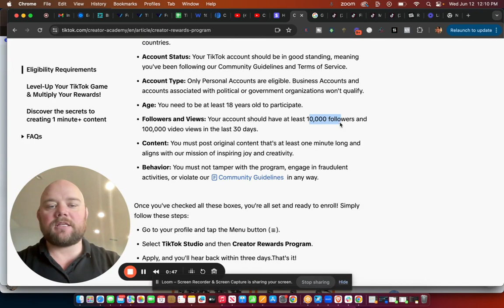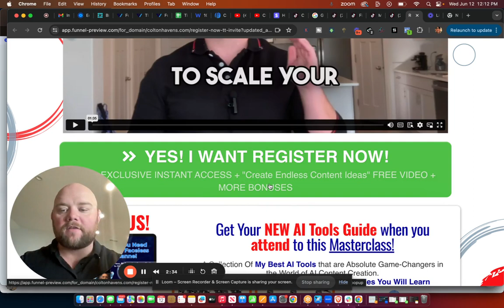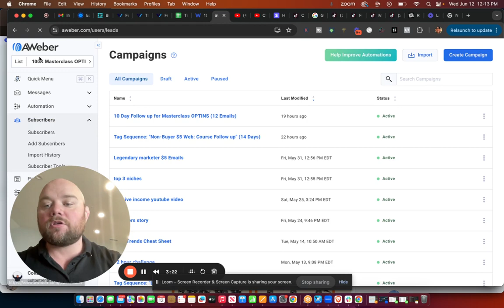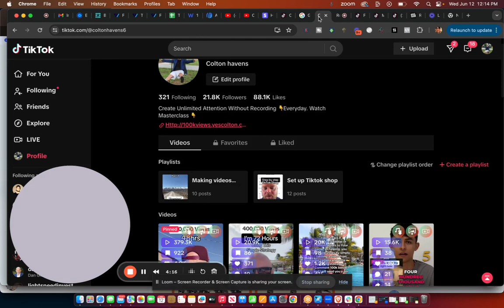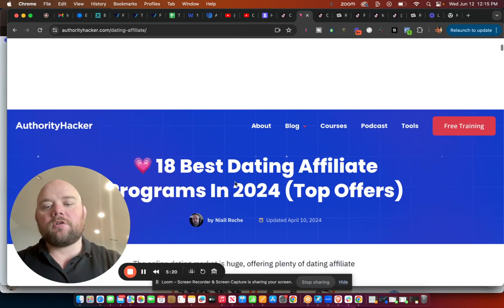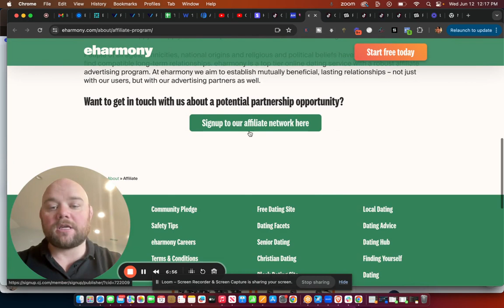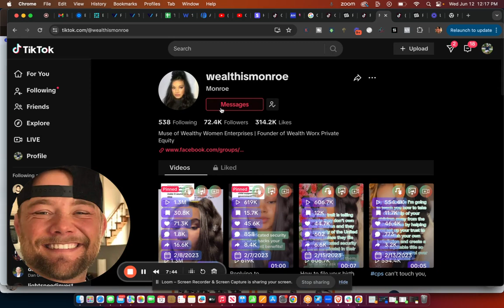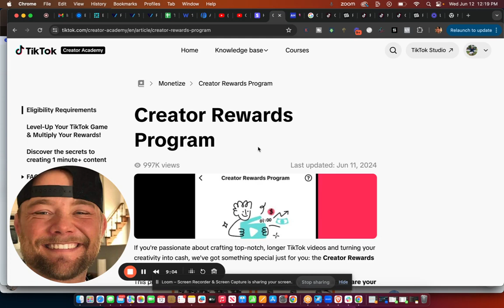Can You Make Money On Tiktok (NO MORE BULL SH!T)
the attention your business needs
can you make money on tikTok? Hell ya you can

can you make money on tiktok? I'm going to break down what you really need to make money. the worst thing to do is relying on the tiktok creator program to mak money on tiktok.  You can make your own product on TikTok to make money.

don't belive the bull shit.

Create the unlimited amount of attention your business deserves with the 5 day 100k view challenge 100kviews.yescolton.com

YouTube and Tiktok Video Audits, Find and fill the missing holes in your business.

Get The Step By Step PDF Guide
To Post To Every Platform In 10 Minutes Or less

Get More 1 on 1 help with your marketing
 For The Stressed Out Business Owner Who Wants Unlimited Amount Of Attention, Leads And Sales Using Organic Videos.

Eliminates All Confusion & Overwhelm And Will Have You Typing Cash-Pulling Ads, Emails and Videos Almost Overnight!

Introducing the easiest and fastest way to learn from some of the smartest, most successful, and wealthiest people in the world!

Its Your Booooy! Colton Havens Aka Mr Hype!

Marketing Done For You!

Here you learn how to get more attention to your business using video marketing.

Most businesses just need a little guidance when it comes to making videos that really get people's attention.

That's Why We are Here! Let's See What is the fastest way to get you going.

FINALLY! How THOUSANDS Generated
Their First Paycheck Online & Quit Their 9-5 Job!
COPY Everything I Used to Create a Life of  COMPLETE Financial & Time Freedom Without Having Any Products, Experience or Much Time...